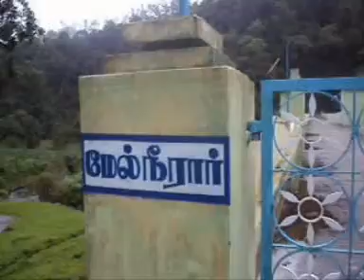Upper Neerar dam cinna kallar valparai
this weir is near valparai.